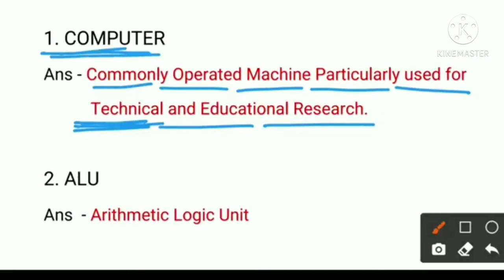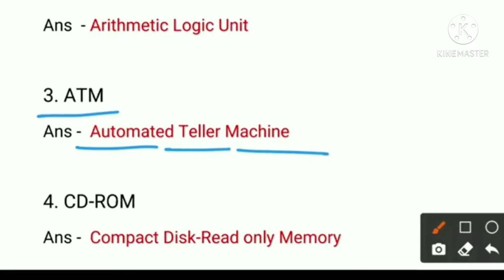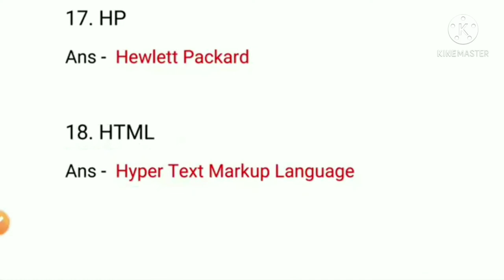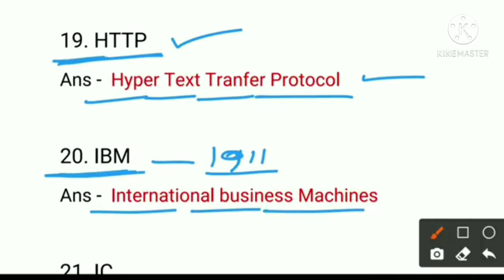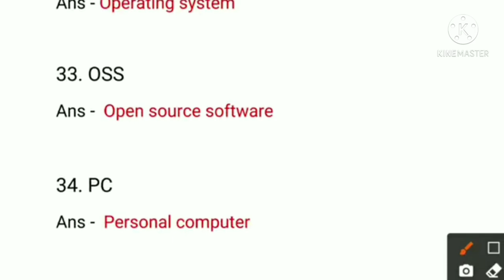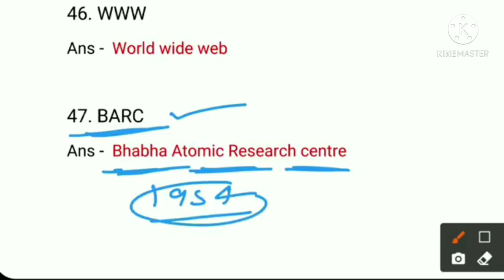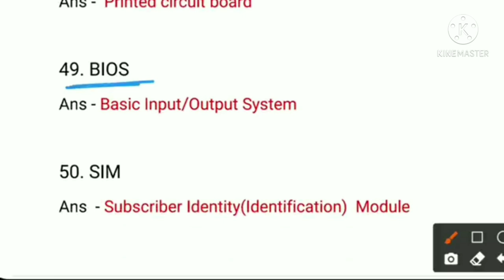top 50 full form of computer 💻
hello doston aap dekh rahe Hain computer track channel is channel Mein aapka swagat hai doston channel ko lecturer subscribe Jarur kijiegaduster jaisa ki aap dekh rahe Hain is video mein main top 50 full form diye Hai doston is full form ko bhul Jaega matdoston yah full form bahut hi purn hai yah exam interviews exam sar interviews Mein a sakte hain10 to aise hi yad karke Apne mind Mein baitha Lena Hai doston yah sab kuchh full form se bahut hi mahatvpurn hai yah question kahin bhi puche Ja sakte hain thank you doston FIR milenge agale video mein